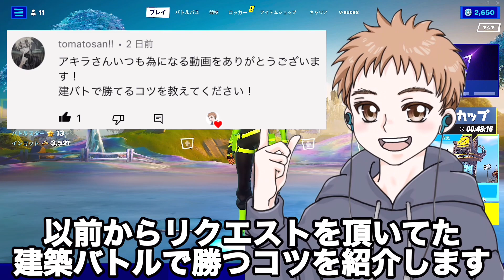【知らないと勝てない】建築バトルで勝てるようになるコツ【フォートナイト】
〜もくじ〜
00:00 オープニング
00:46 今回の動画の内容
01:06 みんなに質問があります
03:00 建築バトルで勝つコツ1つ目
03:44 1つ目のコツを意識した登り方
06:07 建築バトルで勝つコツ2つ目
07:18 建築バトルで勝つコツ3つ目
08:11 3つ目のコツを意識した対面

【メンバーシップの内容紹介動画】

【フォトナが上達出来るメンバーシップ】

AKIRA285

【Mildom】

【PC・周辺機器詳細】
intel Core i7 10700
GeForce2070s
メモリ 16GB
SSD 500GB

マウス：ロジクールG502
キーボード：Apex pro
モニター：OPTIX-MAG241CV

【使用した音楽のサイト】

・DOVA-SYNDROME

・NCS

・魔王魂